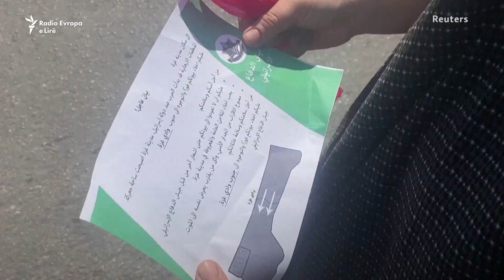"Gjendje katastrofike" në spitale: Mjekët në Gazë refuzojnë evakuimin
Izraeli ka urdhëruar një evakuim masiv të qindra mijëra personave nga Gaza veriore, përfshirë 22 spitale. Qeveria izraelite ka caktuar dy “rrugë të sigurta”, por mijëra njerëz kanë frikë të largohen nga shtëpitë e tyre, pasi bombardimet izraelite vranë civilë që po iknin. Mjekët në spitale në Gazën veriore po refuzojnë të evakuohen dhe t’i lënë pas pacientët, që varen nga pajisjet me rëndësi jetike për ta dhe që nuk mund të transportohen. Kapacitetet mjekësore në jug janë të mbingarkuara, teksa evakuimet po vazhdojnë, ndërkohë ekziston frika se energjia elektrike mund të ndërpritet dhe karburantet të harxhohen, duke çuar sistemin e shëndetësisë në kolaps.